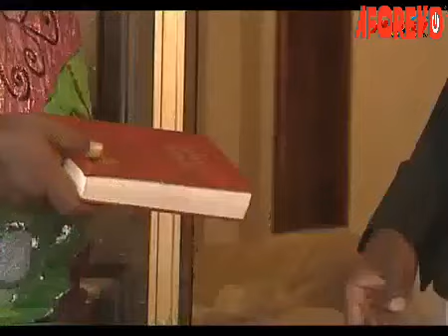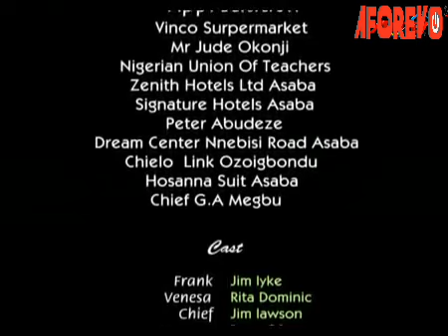If You Have A Heart, Please Make Sure You Watch This Touching True Life Story 2 - Nigerian Movies